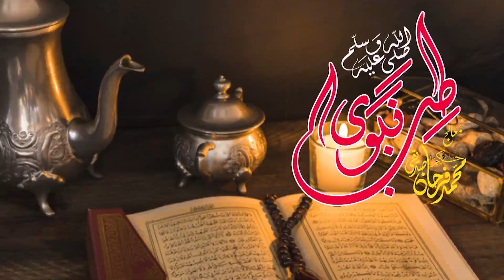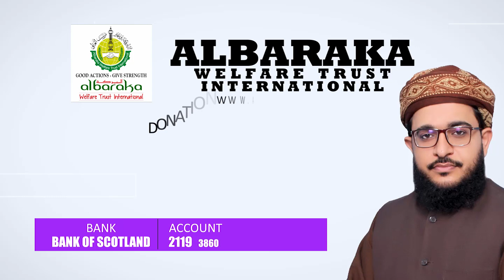Pait Mein Hawa Bannay Ka Ailaj | پیٹ میں ہوا بننے کا علاج | Gas In Belly | Farhan Siddique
In this video I have taught you About Gas In Belly & its Treatment